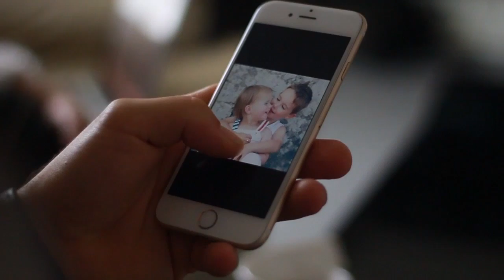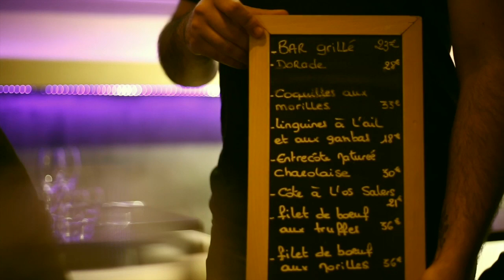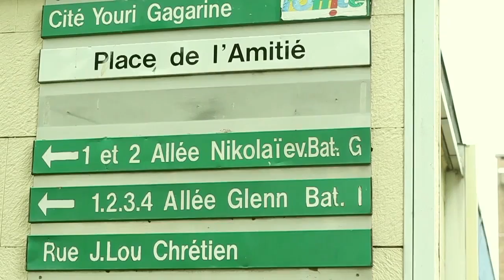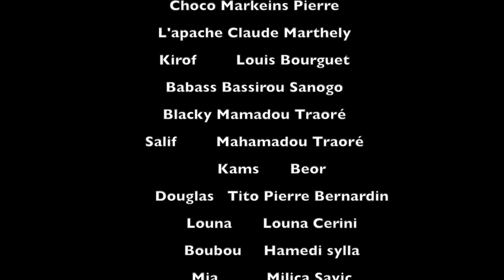standing la serie episode 6 & 7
Le chef de la police kirof met en garde sa soeur sur ses activités et ses frequentations, quand le reste de l'équipe tombe sur une piste sérieuse qui pourrait les mener a l'apache. Choco va apprendre une révélation qui pourrait être tres problématique pour lui et sa bande.